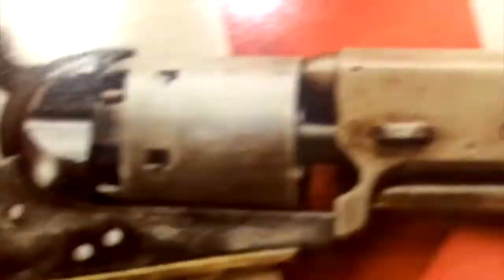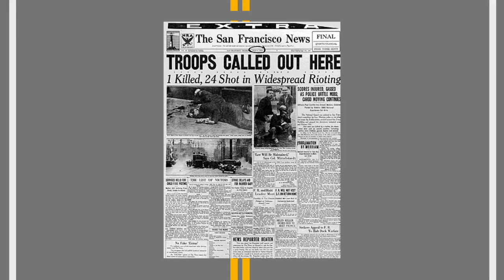The Victory Of The 1934 San Francisco General Strike! [Road Reflections]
How the San Francisco General Strike proves that they can work!